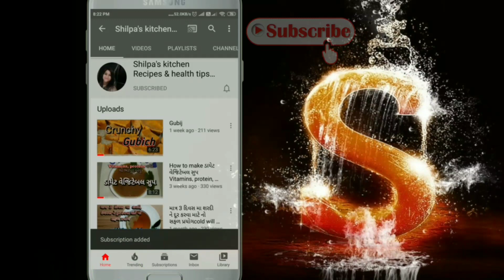બજાર જેવો છાસનો મસાલો બનાવવાની રીત ગુજરાતી, Chhasno masalo recipe, how to make masala buttermilk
છાસનો મસાલો બનાવવાની રીત ગુજરાતી, Chhasno masalo recipe, how to make masala chas buttermilk masalo

જો તમે હોટેલ કે રેસ્ટોરન્ટ જેવી સ્વાદિષ્ટ મસાલા છાશ બનાવવી હોય તો પરફેક્ટ માપ સાથેની આ રેસિપી જોઈ લેશો પછી બીજી કોઈ રેસિપી જોવાની જરૂર નહી રહે તો એક વખત જોઈ લો ane ગમે તો લાઇક કરી ને વધુમાં વધુ લોકોને શેર કરો... 👍 👍

Ingredients
50gm = kali mirch
20gm = ajvain
20gm = savadana
50gm = variyali
75gm = jeeru
150gm = dhaniya
50gm = aamchur
50gm = kalanamak
50gm = sunth
2kg = namak